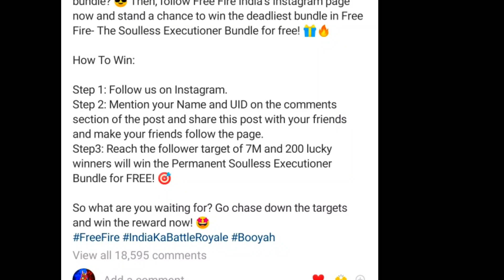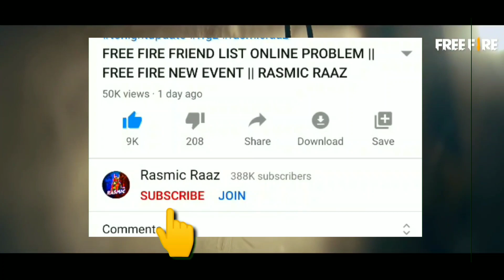MYSTERY SHOP 12.0 FREE FIRE || GARENA FREE FIRE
Kemcho ?😍

Your queries-

24k golden mood
tonight update of free fire
free fire gamers zone